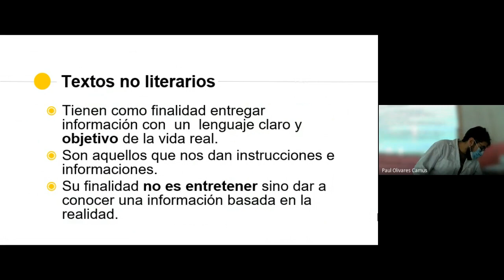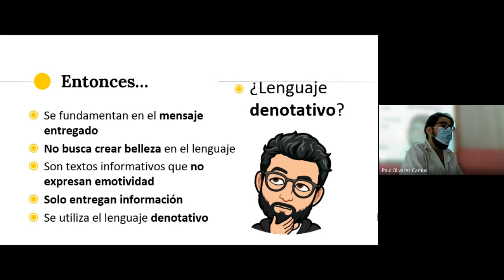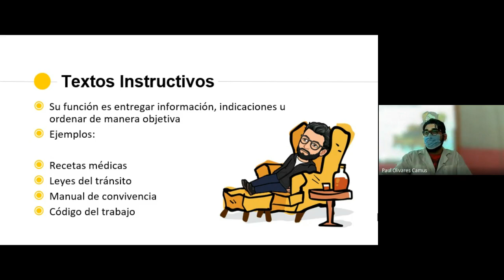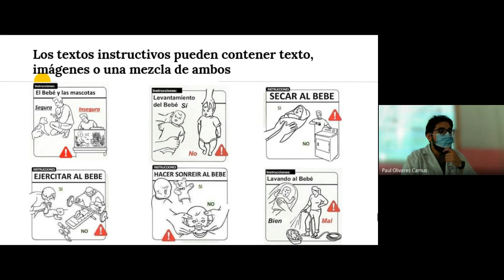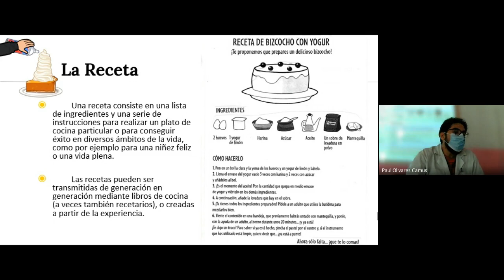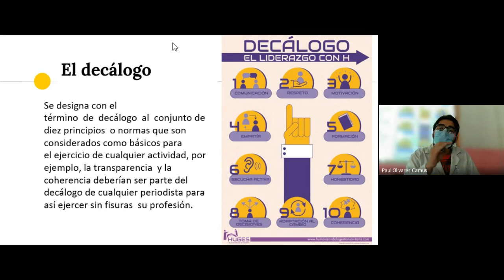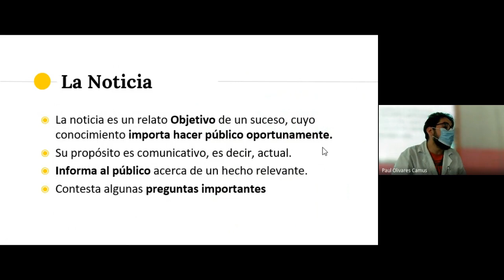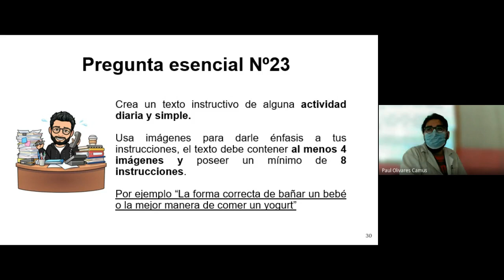LENGUAJE PRIMER NIVEL TARDE SEMANA 23 PARTE 2